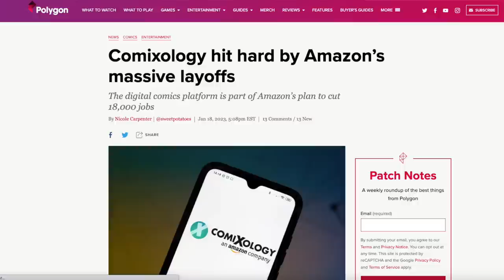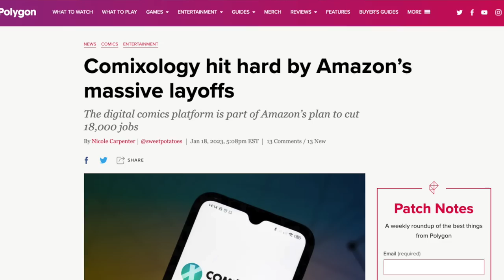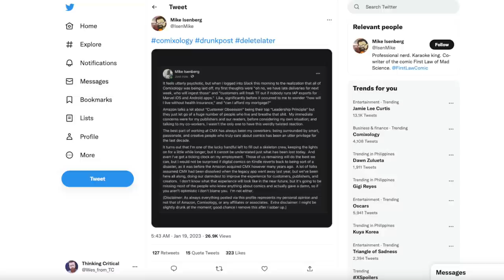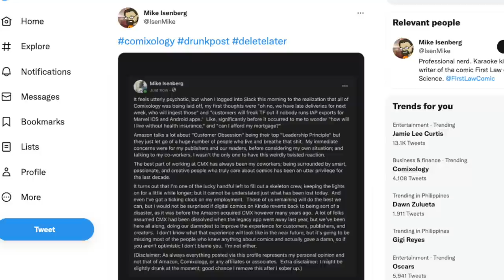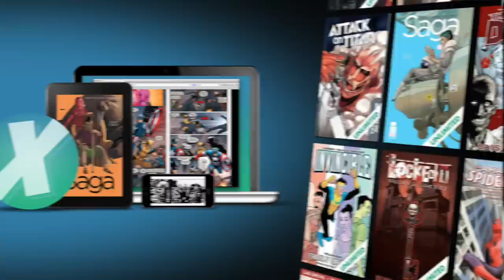Comixology Dying A Huge Loss For Comics Industry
Comixology is being hit hard by massive cuts at Amazon. DC and Marvel Comics allowed Comixology to be the market leader for digital comics in North America. Comixology dying is a huge loss for the comics industry that can ill afford it.Wes breaks down the information, cuts through the ongoing speculation and explains how DC and Marvel allowed Amazon to control their future. Comixology dying is a huge loss for the comics industry.

Recommended Video
They Actually Made the Comixology Failure Worse!